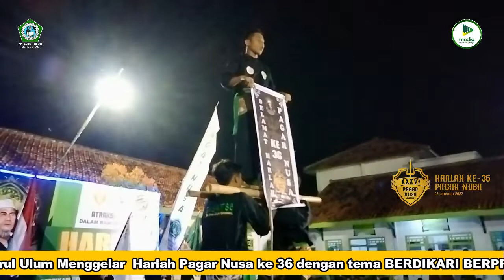Harlah Pagar Nusa yang Ke 36 di PP. Darul Ulum Gersempal (PART I)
Atraksi pencak silat Pagar Nusa dalam acara peringatan Harlah Pagar Nusa yang ke 36.